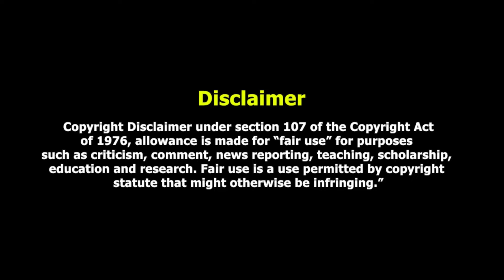MS Dhoni 💔leaves without shaking hands with RCB players | धोनी ने नहीं मिलाया खिलाड़ियों से हाथ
सोशल मीडिया पर वायरल वीडियो में साफ दिख रहा है कि धोनी अपने साथी खिलाड़ियों के साथ कतार लगाकर RCB के खिलाड़ियों से हाथ मिलाने मैदान पर उतरते हैं. धोनी इस लाइन में सबसे आगे भी हैं. लेकिन, जैसे ही वो ग्राउंड पर पहुंचते हैं वापस से बाहर जाने लगते हैं. इस दौरान उन्होंने बस सामने से आ रहे RCB के कुछ सपोर्ट स्टाफ से हाथ मिलाया.